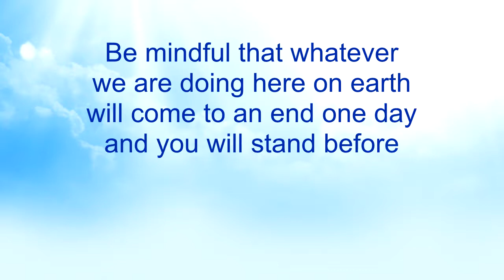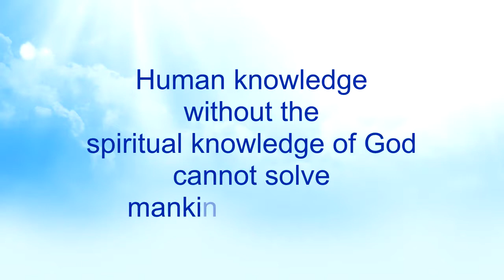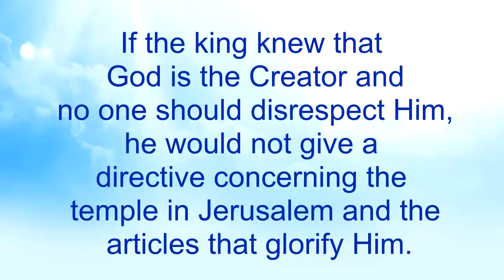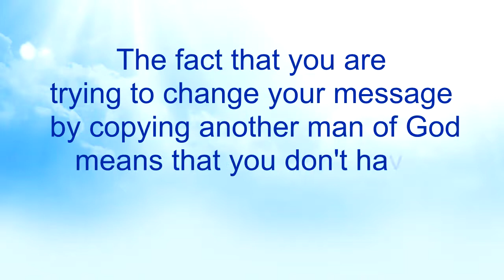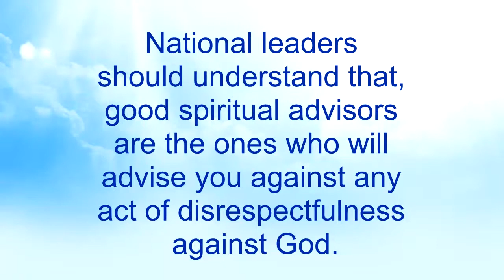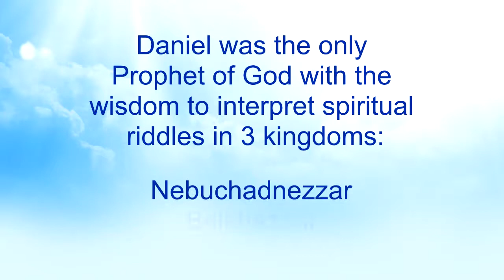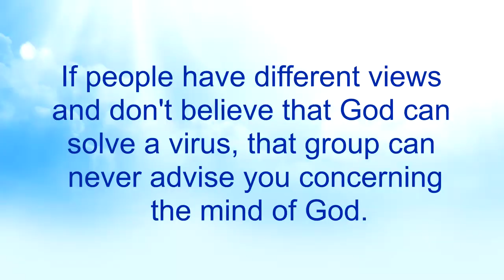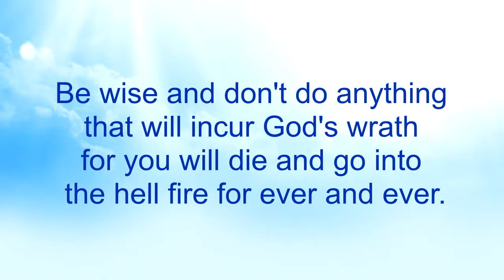How to solve the Coronavirus Puzzle (Part 16) - Nkwagyee Kwan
{PART 16}
In this episode, the message reveals some steps that leaders are to take in solving this spiritual puzzle called Coronavirus that is baffling them. Pastor Kuuku Dadzie warns them to be mindful of the people that surround them, that they are not led astray into doing things that will incur the wrath of God.

Nkwagyee Kwan (The Way of Salvation) is a radio program of Action Power of Faith Ministries.